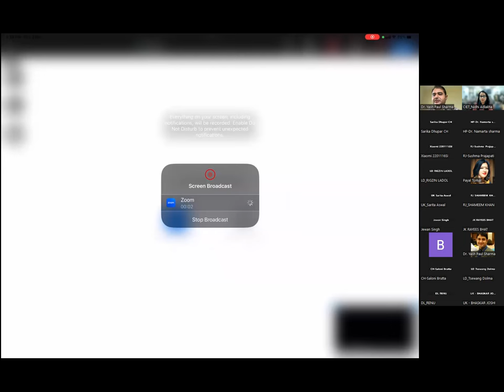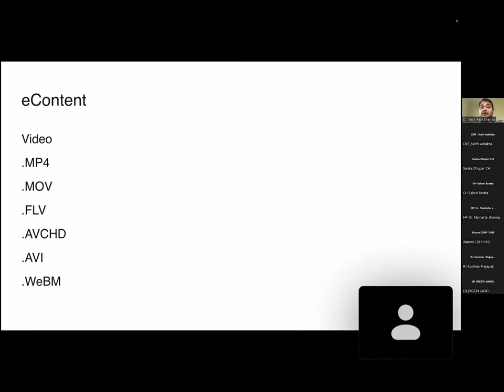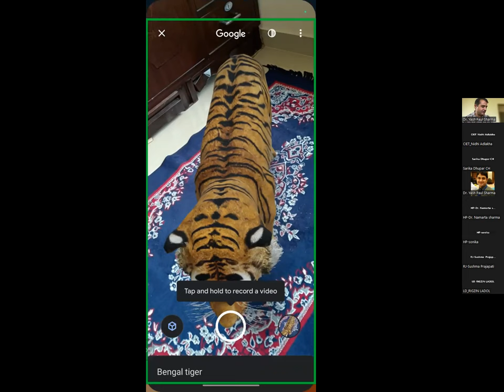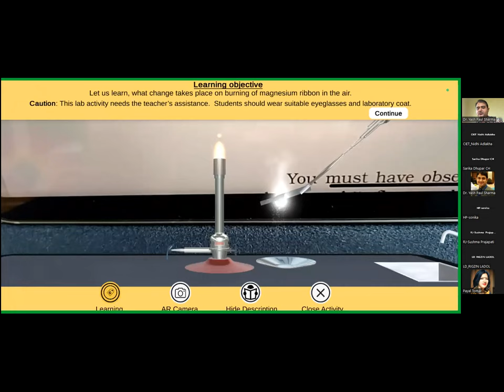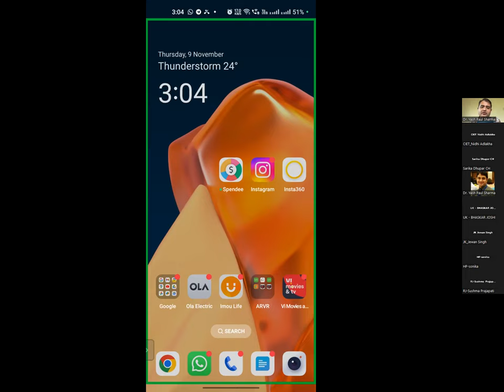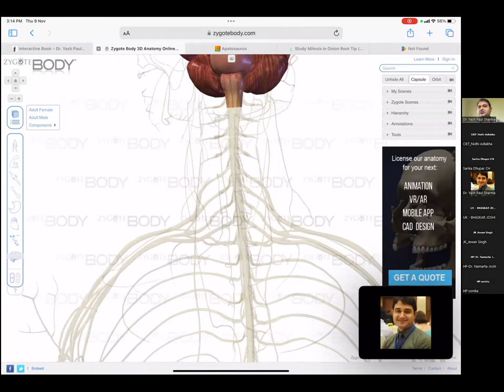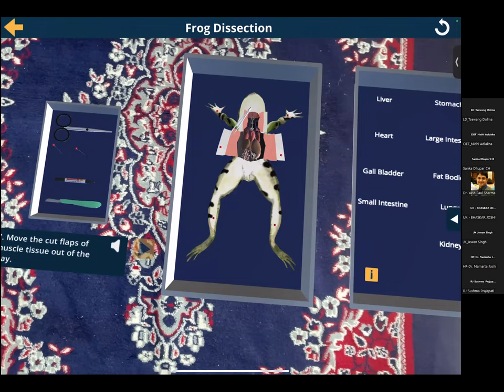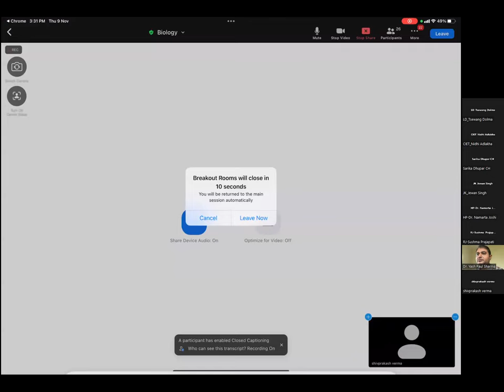Biology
Online training on Biology